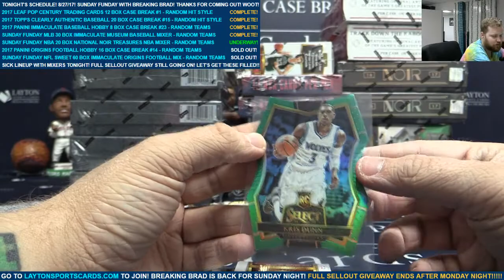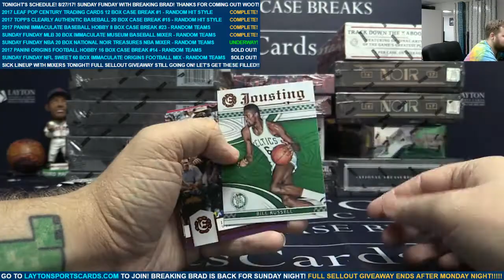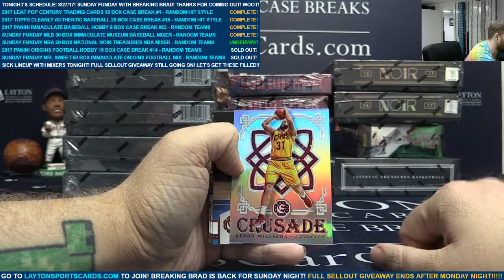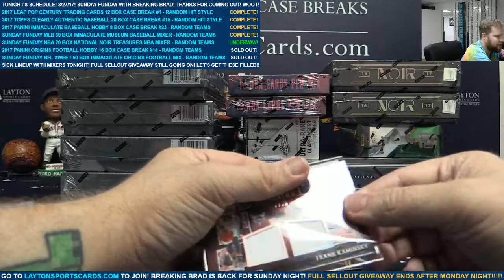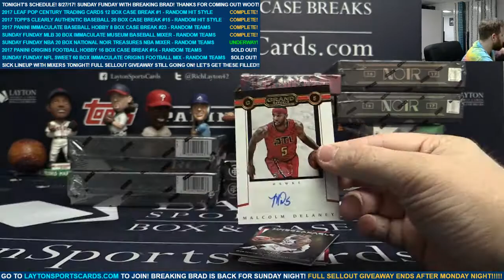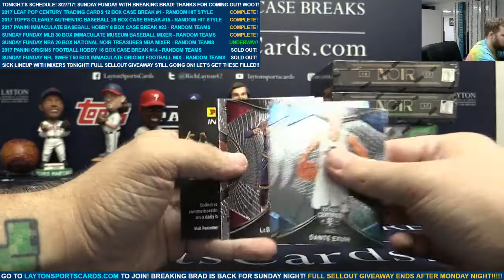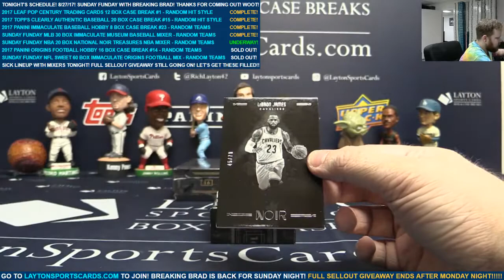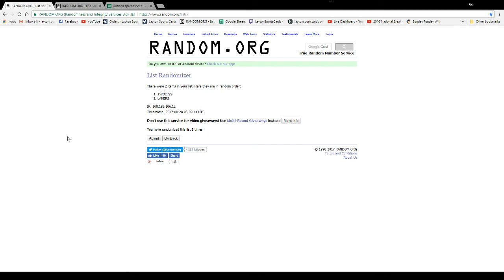Sunday Funday NBA 20 Box National Noir Treasures Basketball Mixer – RANDOM TEAMS W GOLD PACKS!